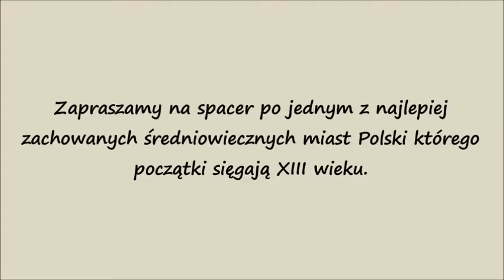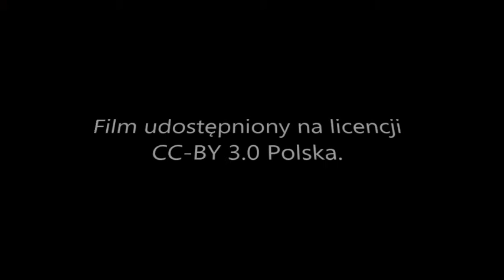Chełmno i jego zabytki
Autorzy: Wojciech Gronowski, Artur Kulwicki, Antoni Obczyński. Gimnazjum im. Bohaterów Września 1939 roku w Starogrodzie.
Film ukazuje zabytki Chełmna, jednego z najlepiej zachowanych średniowiecznych miast Polski, którego początki sięgają XIII wieku.
Film możliwy do wykorzystania na zajęciach z historii, języka polskiego, wok, plastyki.